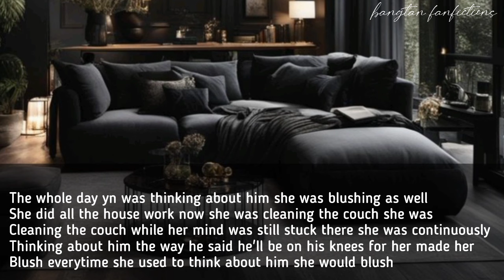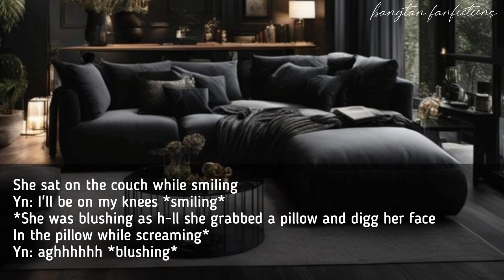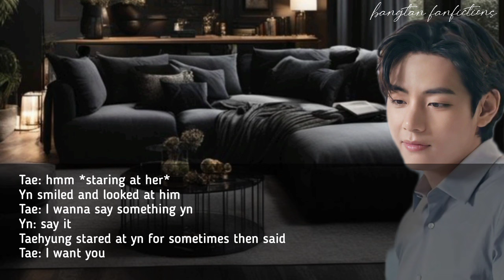when your cold husband tells you he wants you 🙊💀 (21+kth ff)